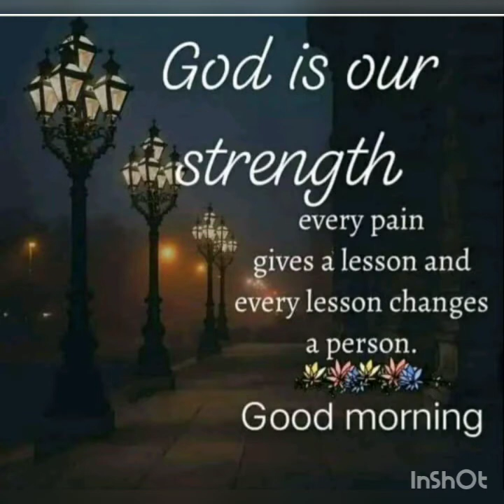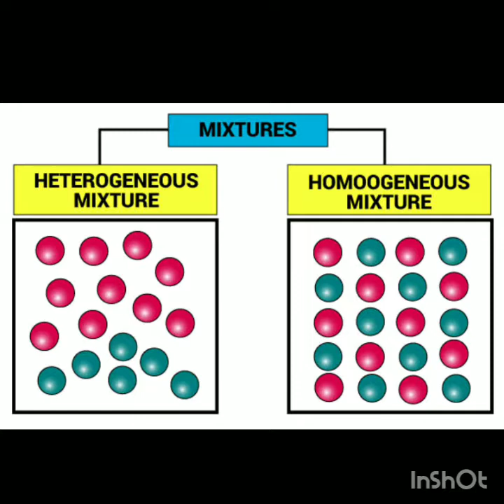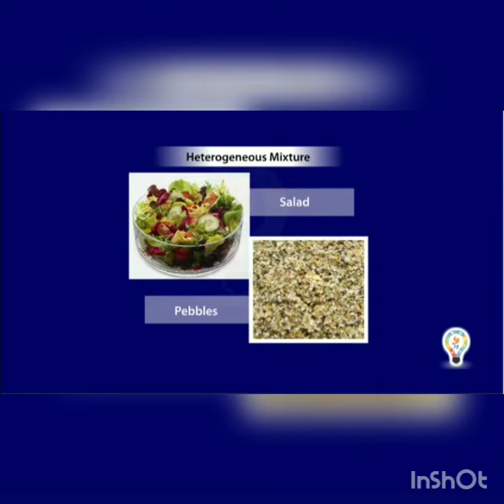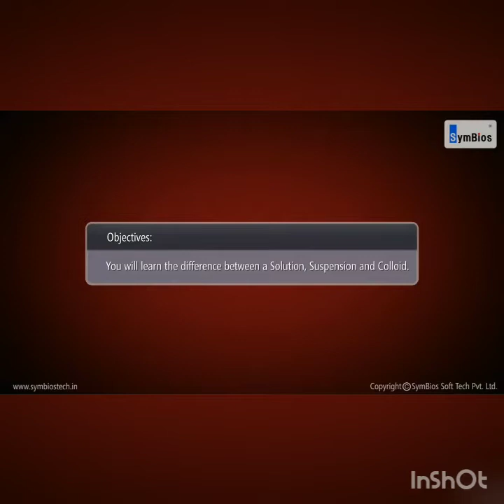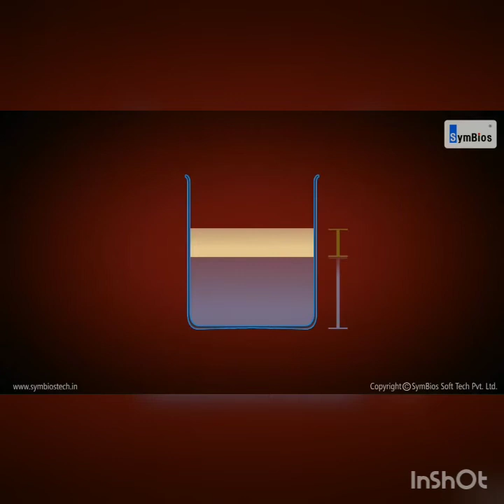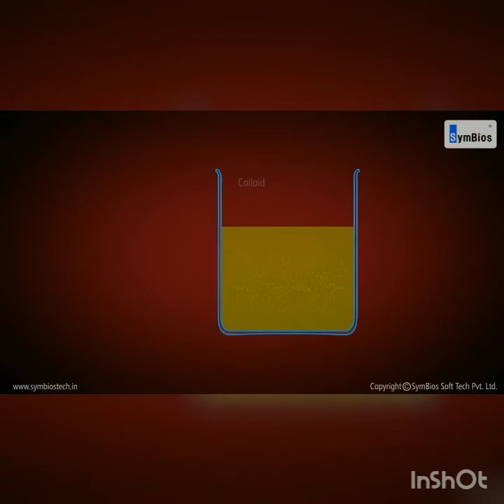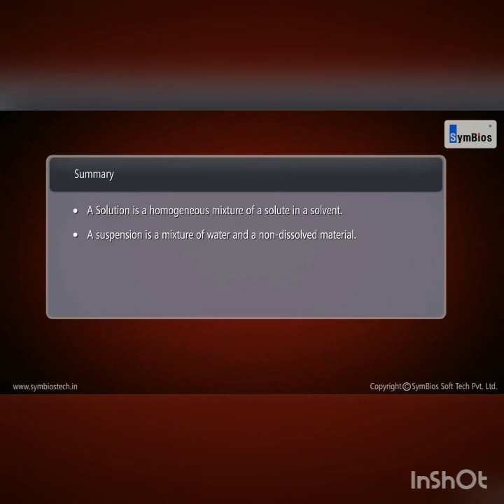Class-9,Is Matter Around Us Pure (part-17)